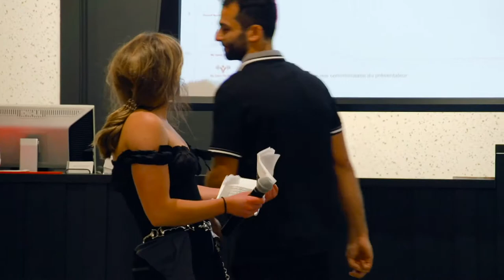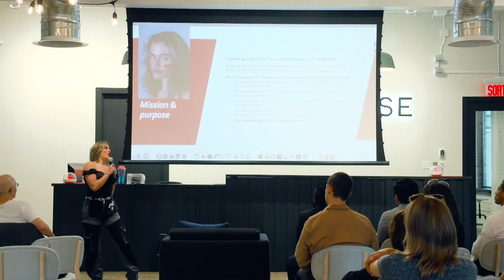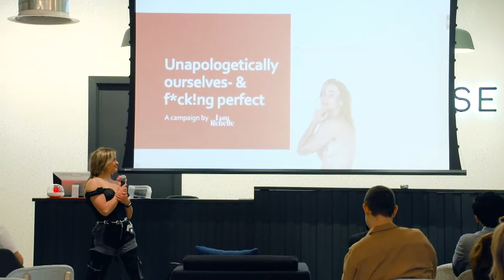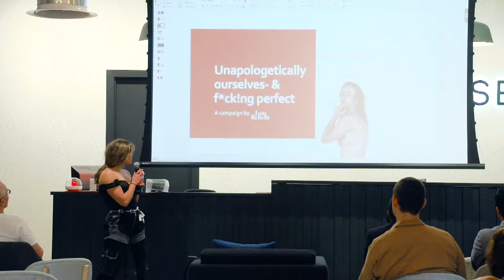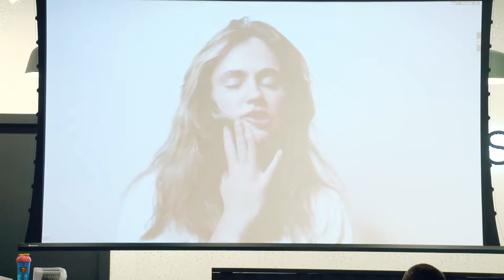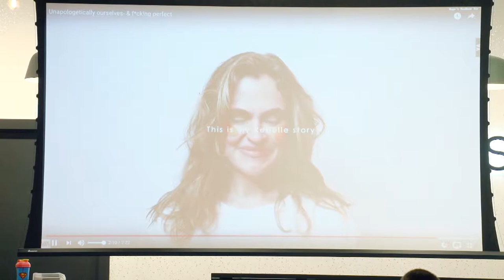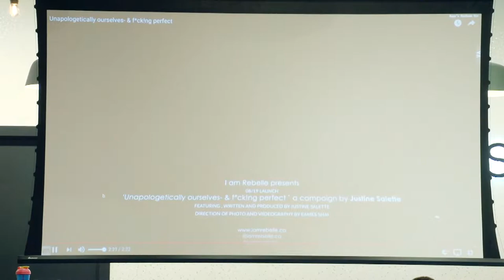Influencers Unite: My Sport, My Passion | Speaker | Justine Salette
Speaker: Justine Salette

Bio:

Justine Salette is a Life Awakener Coach, Entrepreneur, Actress and a Mover.

She is the owner of I AM REBELLE which stands to make people bloom into their highest selves and lift them into their sole purpose so we can all make a significant positive change in the world rooted by nothing less than pure passion.

Justine Salette est coach fitness, entrepreneure et actrice.

Elle a construit une communauté de plus de quarante-quatre mille personnes sur Instagram.

6 PM – 9 PM EDT

At Workbase - 486 Rue Sainte-Catherine Ouest